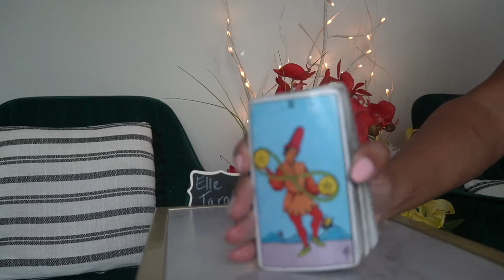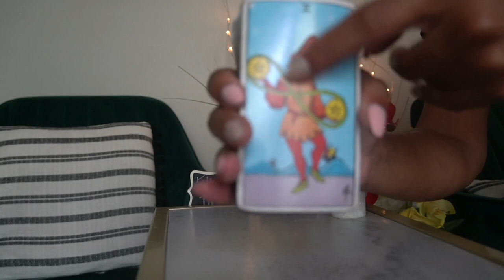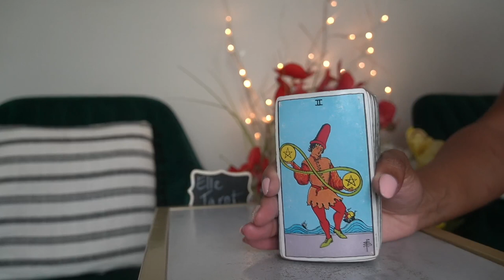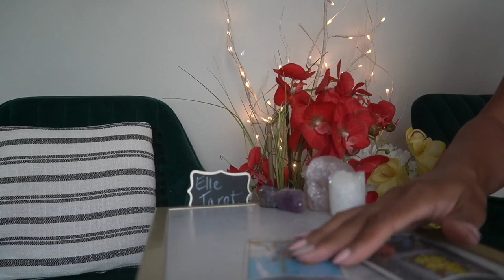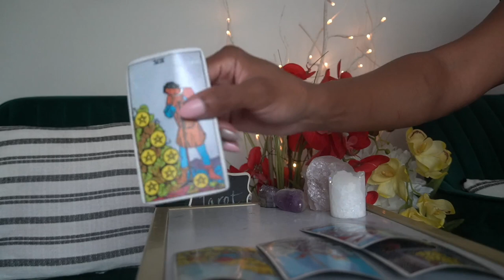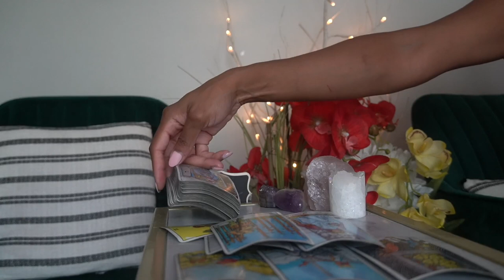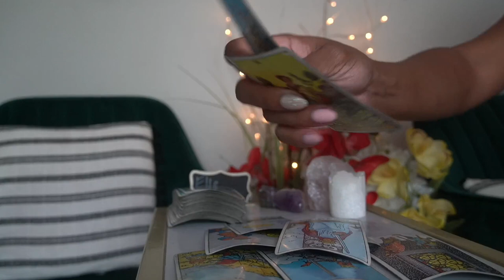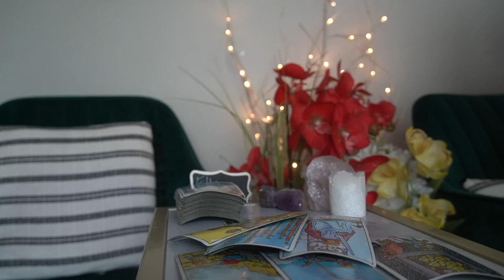PISCES WEEK OF AUG 8 '21 STOP MAKING DEMANDS HE DON'T GIVE A F@CK